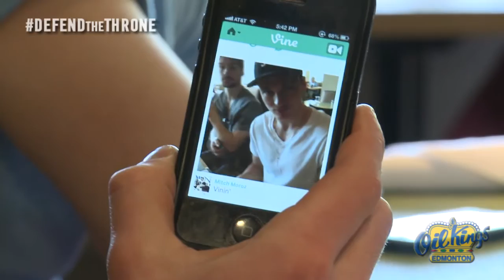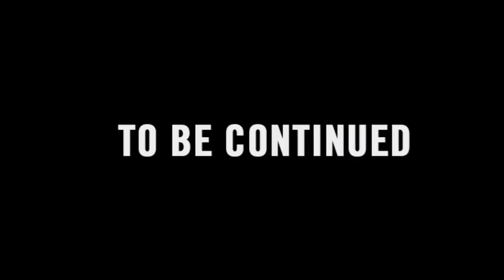DEFEND THE THRONE | Episode One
The Oil Kings travel to Portland, Oregon after defeating the Calgary Hitmen in game seven of the Eastern Conference Championship. We learn about 'Vining" from Stephane Legault, put the spotlight on Laurent Brossoit, and catch up with injured captain Griffin Reinhart before heading back to Edmonton for games 3 and 4.